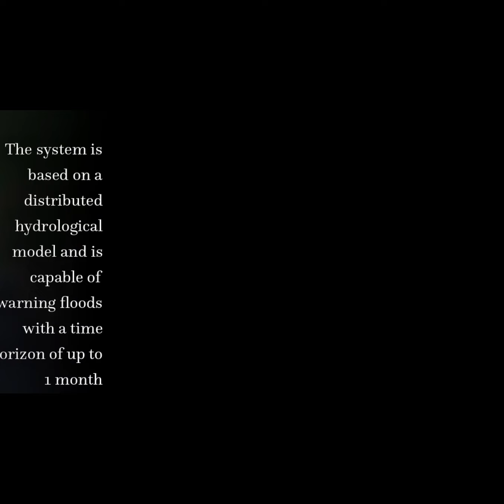GloFAS &ndash; global ensemble streamflow forecasting and flood early warning | RTCL.TV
### Article Details ###

Title: GloFAS &ndash; global ensemble streamflow forecasting and flood early warning
Authors: L. Alfieri, P. Burek, E. Dutra, B. Krzeminski, D. Muraro, J. Thielen ,and F. Pappenberger
Publisher: Copernicus Publications
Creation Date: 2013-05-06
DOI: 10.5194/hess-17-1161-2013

### Video Timestamps ###
0:00:00 - Summary
0:00:47 - Title